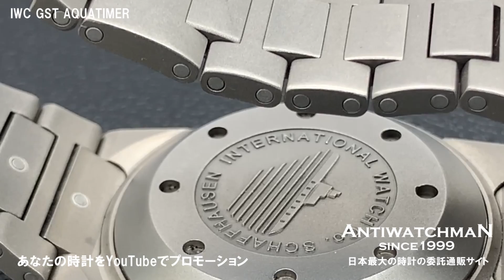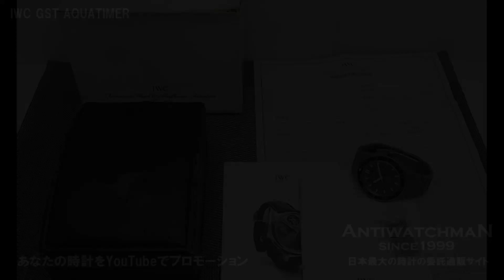IWC GST アクアタイマー Ref.3536-01 オーシャン2000のDNAを受け継ぐ驚異的な2000m防水を実現 生産終了のハイスペックモデル チタンケース ダイバーズコレクション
IWC GST アクアタイマー Ref.3536-01 チタンモデル 2000m防水 ダイバー オートマチック INTERNATIONAL WATCH Co. AQUATIMER [代行おまかせコース] ・IP-2323